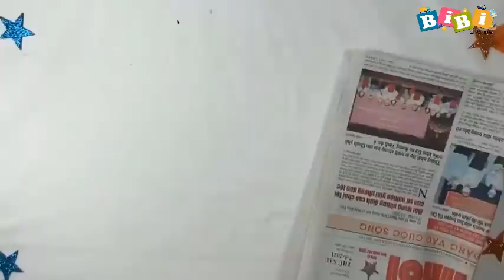LÀM CON MẮT KHỔNG LỒ - MAKE A HUGE EYE I BIBI CHANNEL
Hướng dẫn cách làm con mắt khổng lồ đơn giản tại nhà mà ai cũng có thể làm được.